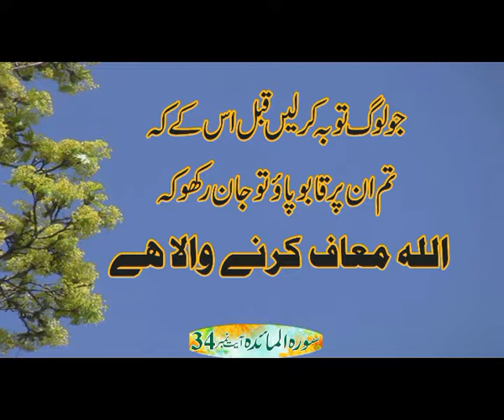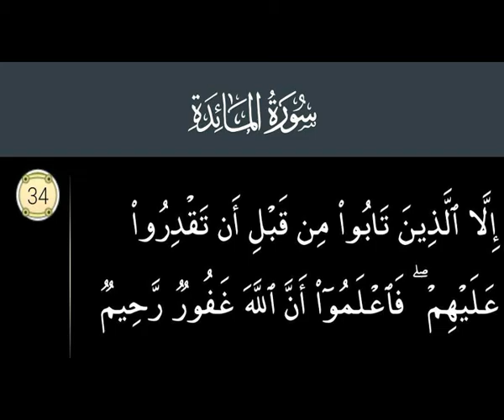Surah Al Maidah Ayet No 34